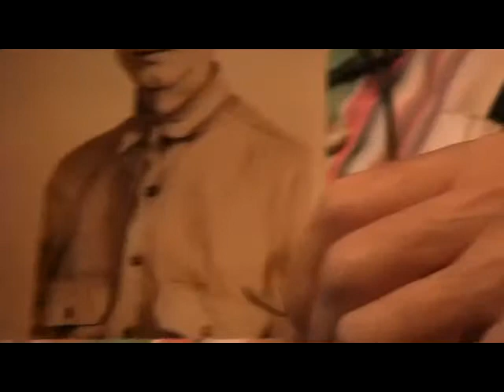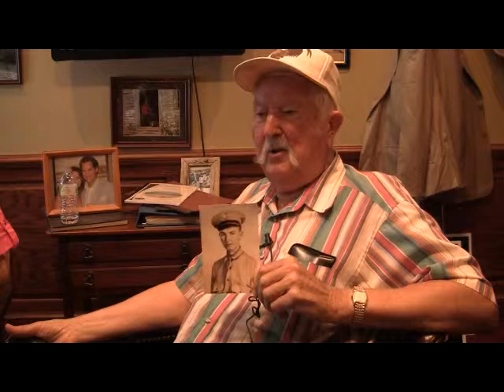Interview with Harold Frank PART II